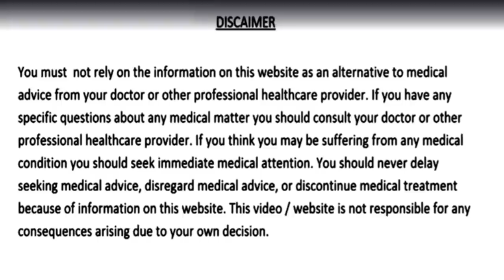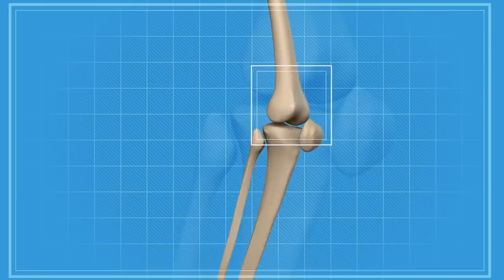एक रात में मेरे 20 साल पुराने घुटनों का दर्द ठीक हो गया || आप भी ज़रूर आजमाएं ?